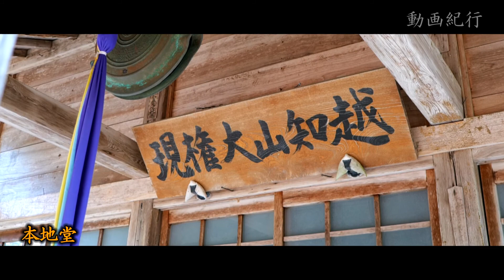泰澄の道～元越知山・本地堂～大谷寺遺跡～越前町【動画紀行・福井県】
福井出身の泰澄大師、その歴史的な遺産を「泰澄の道」シリーズとして紹介していきます。
二回目は、元越知山の山頂にある「本地堂」です。越知山大谷寺（おおたんじ）の裏山は、地元では元越知山（標高200ｍ）と呼ばれています。山頂には巨大な平坦地があり、本地堂のほかに不動堂・金堂・西国三十三番観音堂・十王堂・鐘楼・井戸跡などがあります。ここには、平安時代の山林寺院や近世の城郭寺院、その後の大谷寺に関係する遺構も多数残っています。遺跡は山頂だけでなく、越知山大谷寺の裏山から谷間にかけて展開する東西650ｍ、南北850ｍの大規模なものです。本地堂南の別山には「別山堂」があります。さらに、15分ほど北に行った尾根上には「奥の院」があり、白山の遥拝所となっています。

【越知山】越知山（612.8m）は、若き泰澄が修業をして悟りを開いた山であり、老いては白山から下りて山麓の大谷寺で座禅を組み、入滅したところです。山頂付近には、越知神社御本社、別山神社、奥の院（山頂）、神宝庫、大師堂、千体地蔵、室堂、日宮神社（護摩堂）など、山岳信仰・神仏混合・廃仏毀釈の歴史に触れることができます。山岳信仰の祖・泰澄大師の修行の原型が眠る場所でもあります。

【泰澄大師】泰澄大師は飛鳥時代（7世紀末）、越前国麻生津（現 福井市三十八社町）に生まれました。11才の時、夢のお告げで越知山大谷寺に登り、苦行難行の末に仏の教えを悟ったといいます。泰澄大師の名声は都にまで届き、21歳の時、朝廷は鎮護国家法師に任じました。その後、36才の時に弟子二人とともに霊峰白山を開いたとされています。白山の開山以来、泰澄の名声は高まり、都に赴き元正天皇の病を祈祷で治したり、大流行した天然痘を鎮めるなど、華々しい活躍をします。767年、越知山大谷寺に戻った泰澄大師は、釈迦堂の仙窟に座禅を組まれたまま86歳で遷化されました。泰澄大師に関しては、数多くの伝承が残り、発見されただけでも全国約700ヶ所を数えます。

◇使用機材◇　Panasonic　LUMIX S5
　　　　　　　Panasonic　LUMIX S 20-60mm F3.5-5.6
　　　　　　　Panasonic　LUMIX S 24-105mm F4 MACRO O.I.S.
　　　　　　　SIGMA　　　18-300mm F3.5-6.3 DC MACRO OS HSM